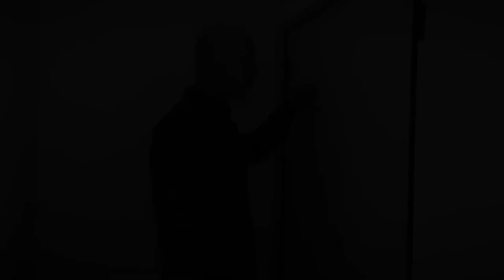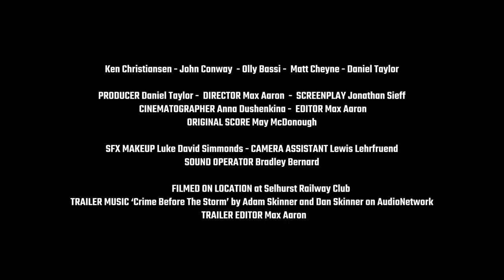STALLED - short film trailer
Paul Strachan only came for a pint. Trapped in the pub toilet with a dead mobster, two knocks on the door prompts a desperate dash to find a way out!

Starring Ken Christiansen ("It's a Sin", "Hollyoaks" and "The Selfish Giant") and from the makers of "A Night In",  the Winner of "Best Horror, "Costume Designing" and "Background Score" at Beyond The Curve International Film Festival.

Coming to film festivals in 2022